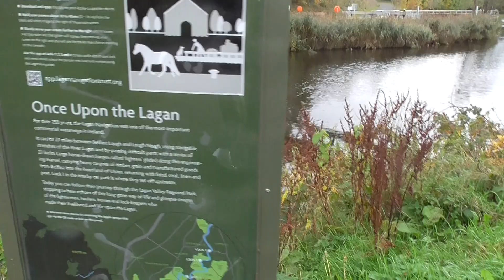The Noah Donohoe Bridge River Lagan Belfast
I'm back at Stranmillis tow path new lock and new bridge just above the famous Boat Club tennis club. I was wondering whether there was any signage on the new bridge as regards its name. I had heard it was to be named after Belfast boy, Noah Donohoe.
ITV News Article Thursday 1 September 2022
I am happy to confirm that the new bridge is as I had hoped and heard, to be called 'The Noah Donohoe Bridge’.

'The 83-metre bridge which opened in September 2021 links the Lagan Towpath to Annadale Avenue.
A ceremony to formally name it is likely to take place later this year.
The bridge’s new name was agreed by councillors following an open public call for suggestions last year which resulted in more than 1,000 submissions in support of naming it after the schoolboy who died in 2020. Lord Mayor of Belfast, Councillor Christina Black said: “I welcome the decision by councillors to support the wishes of the public and the Donohoe family to name the bridge in memory of Noah.'